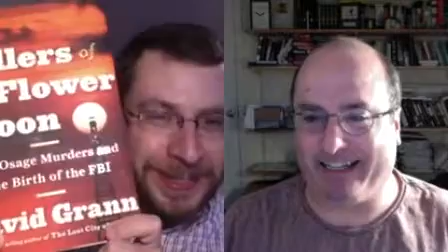Aryeh Cohen-Wade & David Grann [Culturally Determined]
00:52 David's new book, Killers of the Flower Moon, about a forgotten series of murders
05:32 The racist 'guardianship system' to control the wealth of the Osage people
08:29 The elusiveness of history
14:52 Lost evidence of crimes that David brought to light
18:20 How the descendants of victims shaped David's book
20:35 What David is working on now

Aryeh Cohen-Wade (Joking on the Square, @AryehCW) and David Grann (davidgrann.com, The New Yorker, Killers of the Flower Moon)